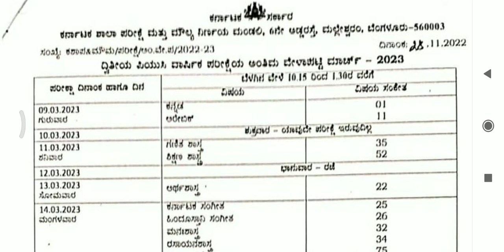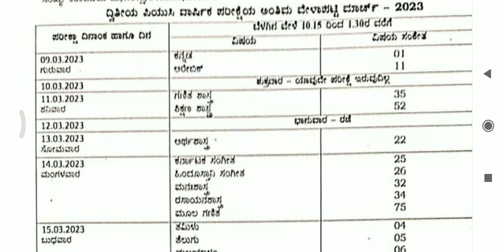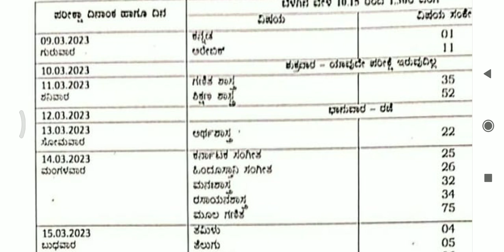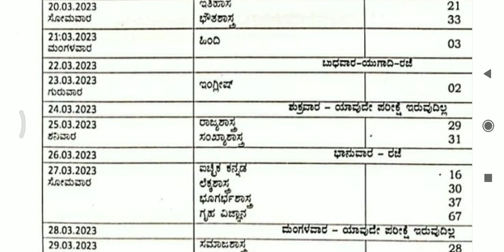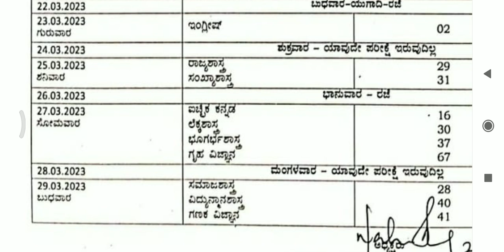2puc Annual exam time table final time table Karnataka board 2022-23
2puc Annual exam time table final time table Karnataka board 2022-23